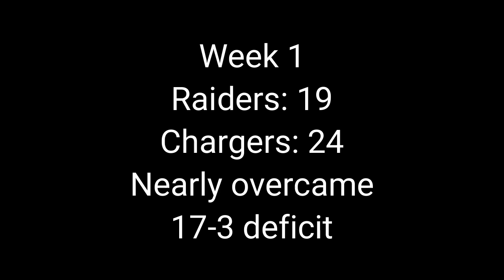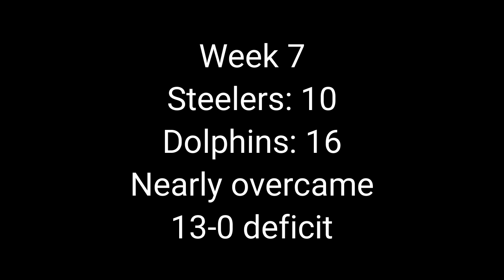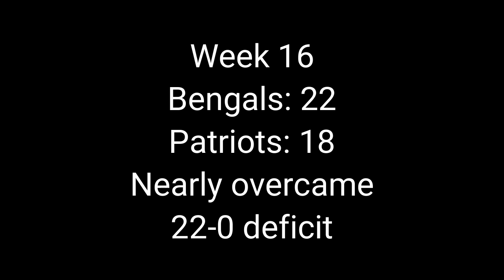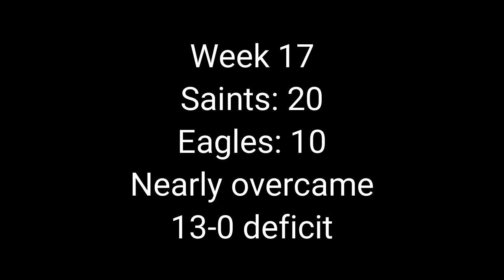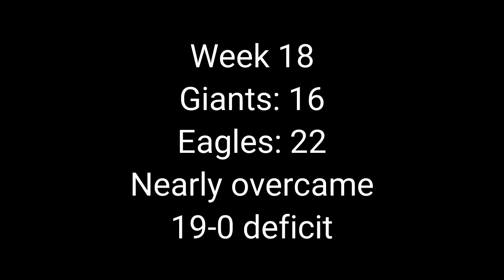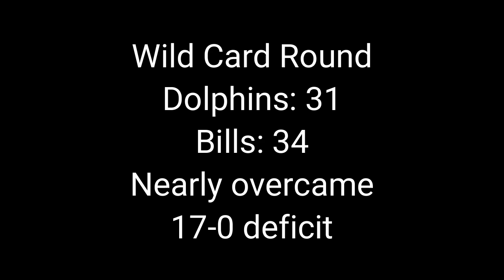Comebacks That Fell Short in the 2022 NFL Season | Part 3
Third part of comebacks that fell short in the 2022-23 NFL season.
1 Corinthians 1:18
"For the word of the cross is foolishness to those who are perishing, but to us who are being saved it is the power of God."